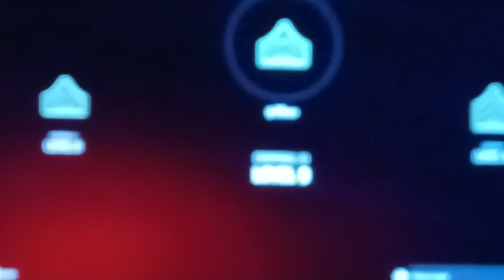CALL OF DUTY VANGUARD FREE FOR ALL TEAM DEATH MATCHES #04